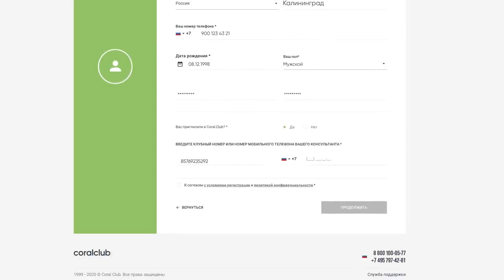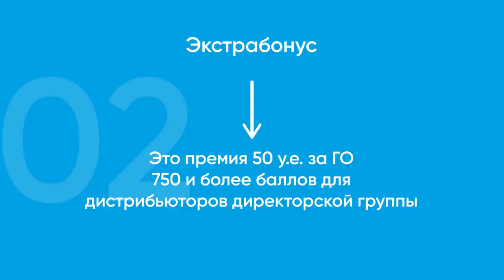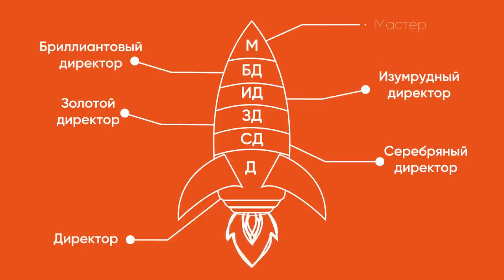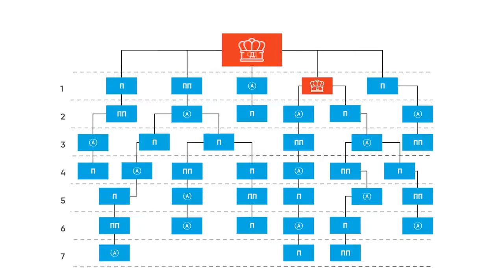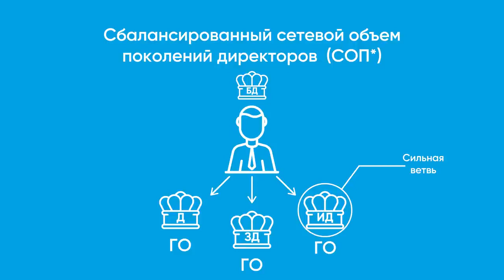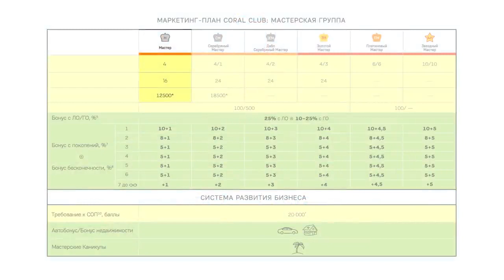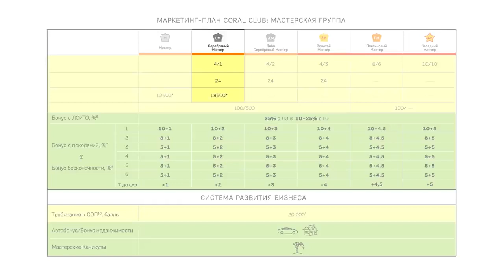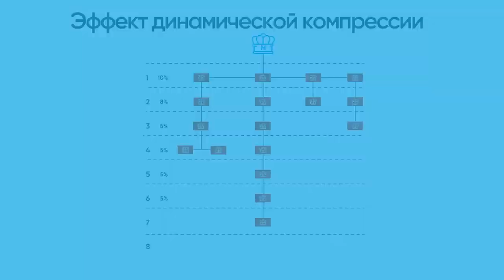Маркетинг план Coral Club Коралловый клуб